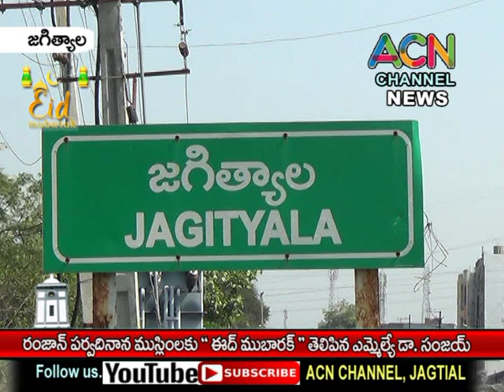జగిత్యాల : రంజాన్ పర్వదినాన ముస్లింలకు ఈద్ ముబారక్ తెలిపిన ఎమ్మెల్యే డా. సంజయ్.